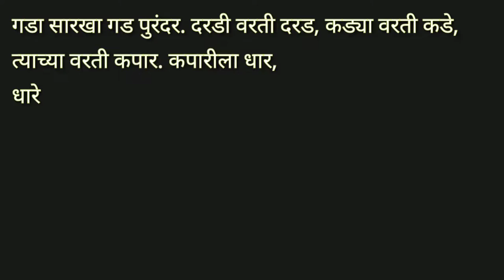🙏शंभूराजांचे जन्म स्थळ 🙏🚩किल्ले पुरंदर स्तुती🚩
fort purandar descriptional praise